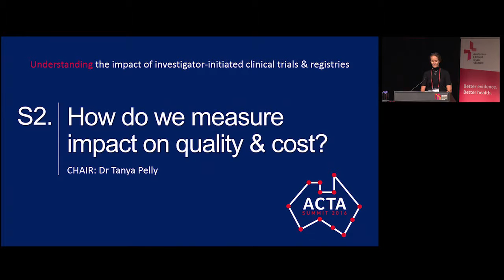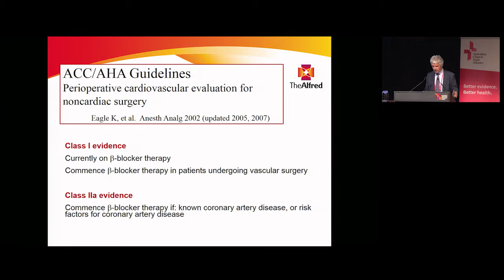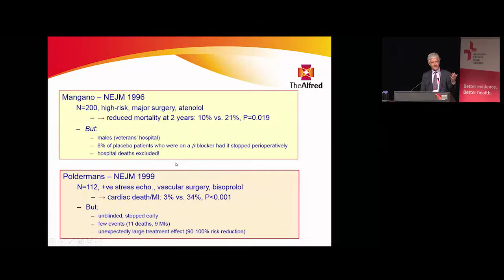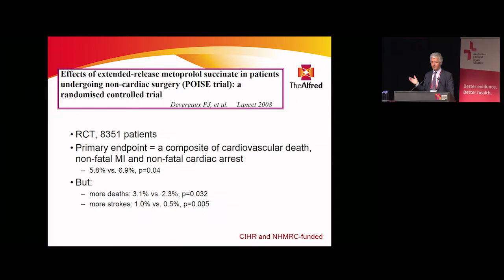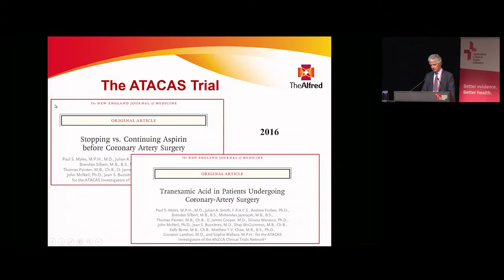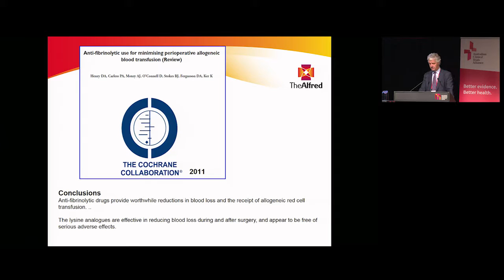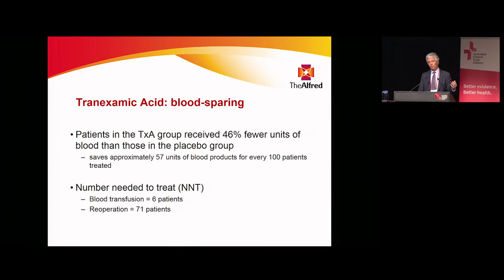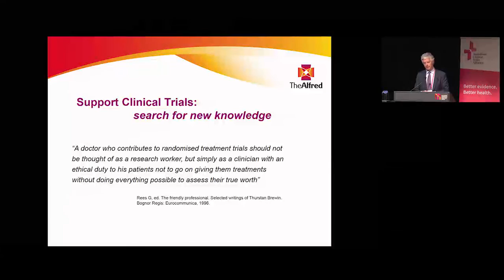ACTA Summit 2016 - Prof Paul Myles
Presentation: The Clinician Researchers Perspective: Measuring impact on individual clinical practice